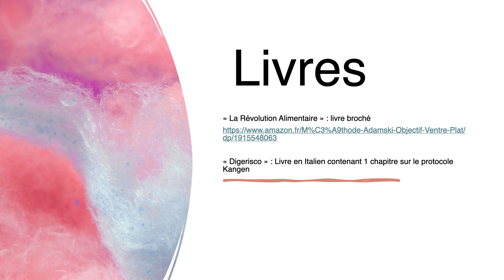l'eau Kangen avec la méthode Adamski : le mode pour changer l'eau minérale en l'adaptant au transit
Libération émotionnelle du ventre avec 4 techniques essentielles (internationales)et auto massage. Cours de 1 jour.
Avec F.L.Adamski.

Nouveauté!!